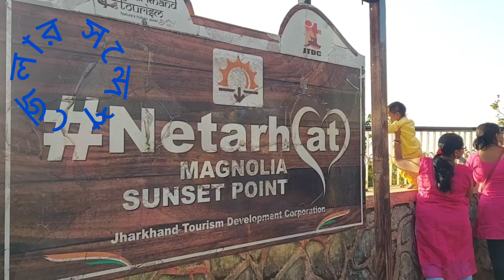নেতার হাট সূর্য অস্ত......